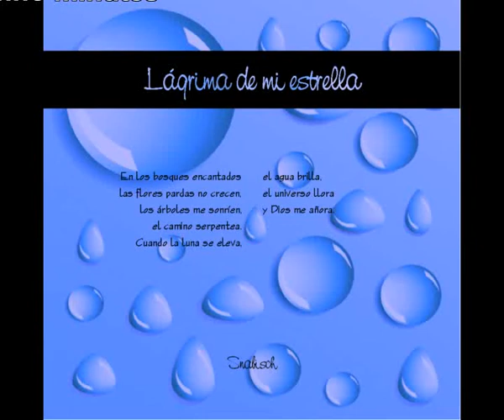Techno minutes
Otro temazo de mi época TECHNO EXPERIMENTAL.
Con un estilo similar a las producciones de Alice Deejay

Another great song from my time experimental techno.
With a style similar to the productions of Alice Deejay